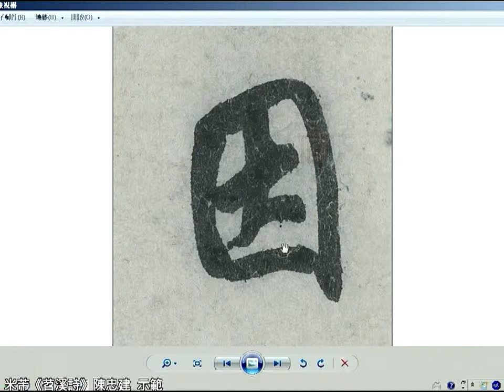米芾《苕溪詩》03 4因